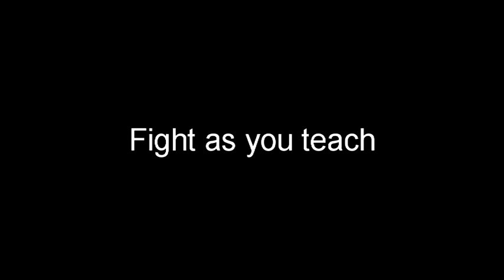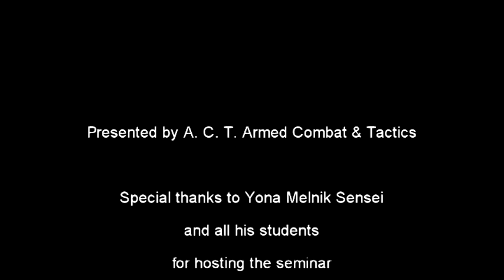Knife,kubotan,staff - A.C.T. workshop at Budokan Academy 2009